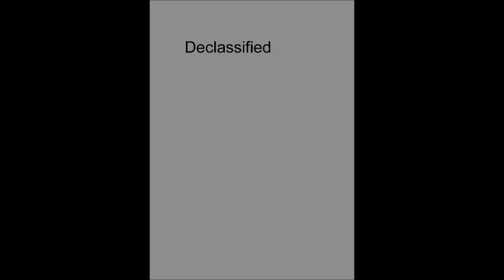All Star Racing - Trailer 1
Okay so were doing this thing in school about commercials and posters so I am putting a link on my poster to this. This is only a school project